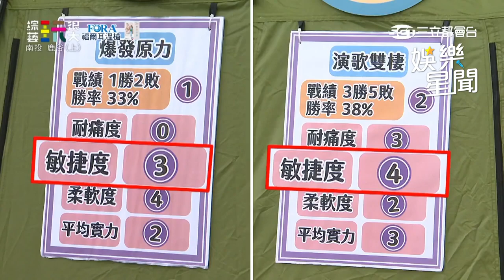慈妹意外抓到遊戲BUG！？ 風田秒過關激起綠茶勝負心｜綜藝玩很大｜三立娛樂星聞